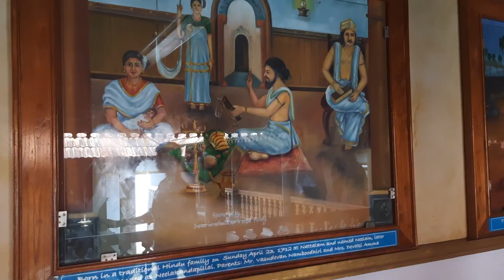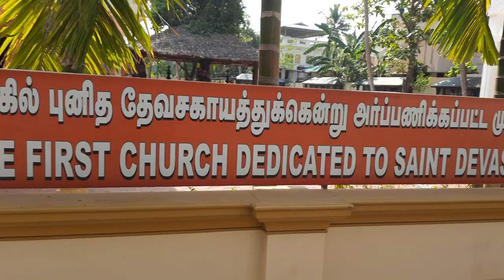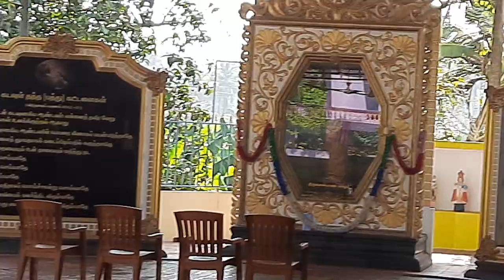വിശുദ്ധ ദൈവസഹായം പിള്ളയുടെ ജന്മഗൃഹം, കുരിശുപള്ളി. വിശുദ്ധനാമധേയത്തിലുള്ള ആദ്യത്തെ ദേവാലയം '